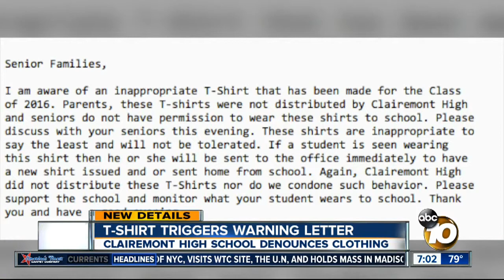T-shirt triggers warning letter from Clairemont High School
School officials reacted swiftly to the creation of a shirt made for students to wear that displays a racial slur.